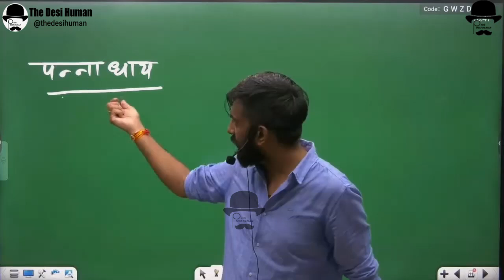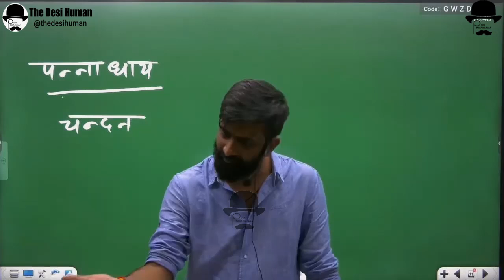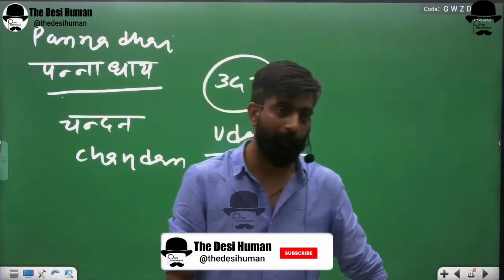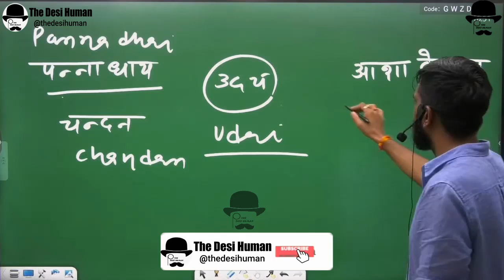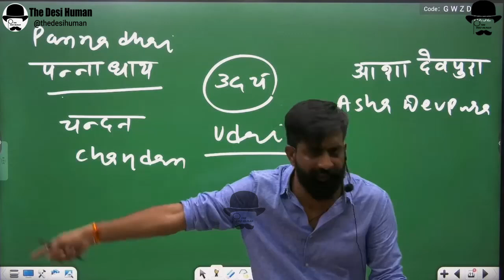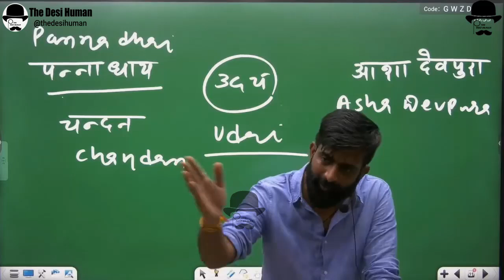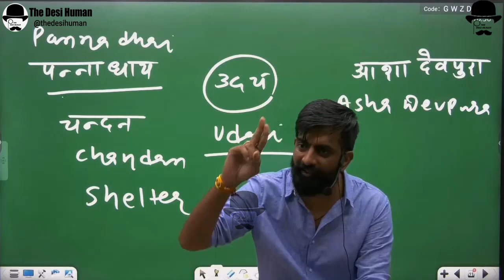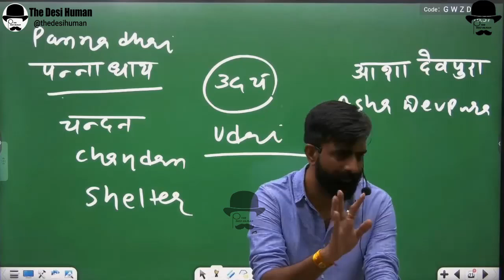आपा कुंभलगढ़ रा - उदय सिंह - राजवीर सर | rajveer sir springboard | Kumbhalgarh | Banvir | पन्ना धाय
आपा कुंभलगढ़ रा - उदय सिंह ने क्यों कहां - Kumbhalgarh - राजवीर सर | rajveer sir |  पन्ना धाय
Kumbhalgarh also known as the Great Wall of India is a Mewar fortress on the westerly range of Aravalli Hills, just about 48 km from Rajsamand city in the Rajsamand district of the Rajasthan state in western India. It is located about 84 km from Udaipur. It is a World Heritage Site included in Hill Forts of Rajasthan
कुम्भलगढ़ दुर्ग राजस्थान के राजसमन्द ज़िले में स्थित एक दुर्ग है।
कुंभलगढ़ कहां है
कुंभलगढ़ का इतिहास
कुंभलगढ़ दुर्ग किस पहाड़ी पर बना हुआ है
कुंभलगढ़ की दीवार
कुंभलगढ़ का वीडियो
कुंभलगढ़ किले को मेवाड़ के किस राजा का जन्म स्थान माना जाता है
कुंभलगढ़ दुर्ग का निर्माण किसने करवाया
कुंभलगढ़ की दीवार कितनी लंबी है
कुम्भलगढ़ दुर्ग
The Desi Human
thedesihuman
Udai Singh II was the Maharana of Mewar and the founder of the city of Udaipur in the present-day Rajasthan state of India. He was the 12th ruler of the Kingdom of Mewar. He was the fourth son of Rana Sanga and Rani Karnavati, a princess of Bundi.
उदयसिंह द्वितीय मेवाड़ के एक महाराणा और उदयपुर शहर के संस्थापक थे। उदयसिंह मेवाड़ के शासक राणा सांगा के चौथे पुत्र थे जबकि बूंदी की रानी, कर्णावती इनकी माँ थीं।
springboard
dilip sir springboard
springboard current affairs
राजवीर सर
2022 ICC Men's T20 World Cup
राजवीर सर स्प्रिंगबोर्ड अकादमी जयपुर
RASEXAM
Springboard shorts
स्प्रिंगबोर्ड का RAS Batch
हिन्दूस्तान  - राजवीर सर
राजस्थान  - राजवीर सर
राजस्थान का इतिहास  - राजवीर सर
t20 world cup india vs pakistan
vdo dv
vdo document verification
vdo final merit
police constable merit
rajveer sir history class
indian history by springboard
rajasthan history by rajveer sir
rpsc 2nd grade admit card
rpsc 1st new update
vikas sir springboard
dileep sir springboard
laxita mam springboard
digvijay sir springboard

सिविल सेवा की तैयारी,
राजवीर सर स्प्रिंगबोर्ड
राजवीर सर
स्प्रिंगबोर्ड जयपुर
rajveer sir
springboard

rajasthan history series by rajveer sir springboard,

RASEXAM,

Springboard shorts,

राजवीर सर,
,rajveer sir,
RASEXAM,
Springboard shorts,